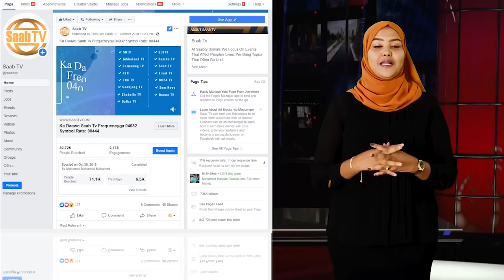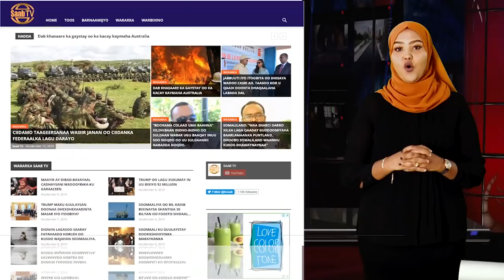Gudoomiyaha gollaha wakiilada oo eedaymo u jeediyey faysal cali waraabe iyo xisbiyada mucaaradka